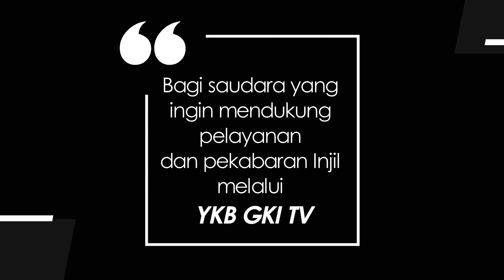KIDDY 857 - TUHAN BAIK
Renungan Harian Anak “Kiddy” untuk hari Jumat, 29 September 2023
Berjudul : Tuhan Baik
Didasarkan pada : Ratapan 3:21-26